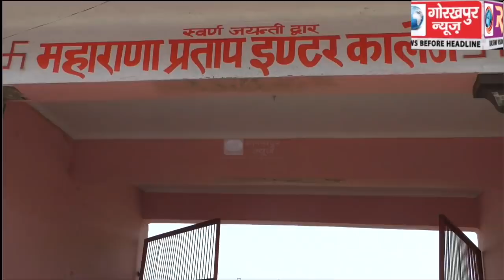गोरखपुर सदर लोकसभा भाजपा प्रत्याशी रवि किशन नामांकन से पहले आयोजित जनसभा में पहुंचे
गोरखपुर सदर लोकसभा भाजपा प्रत्याशी रवि किशन नामांकन से पहले आयोजित जनसभा में पहुंचे, जनसभा में लोगों का अभिवादन किया स्वीकार